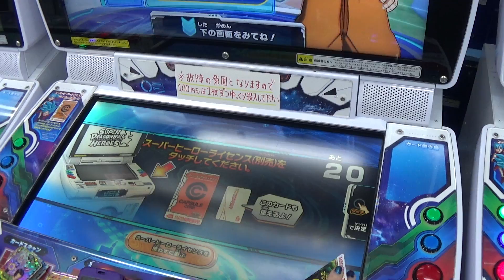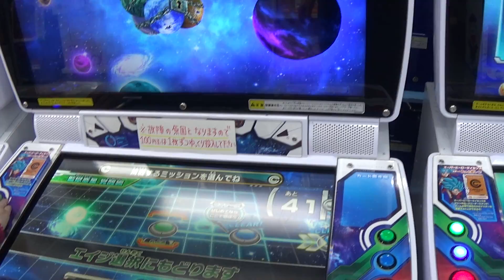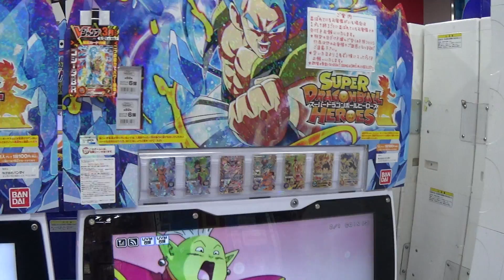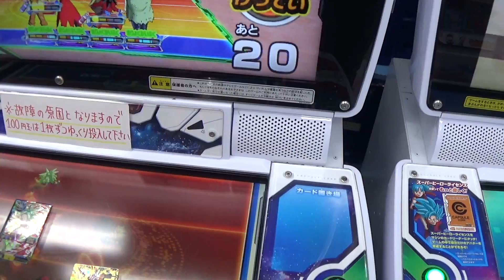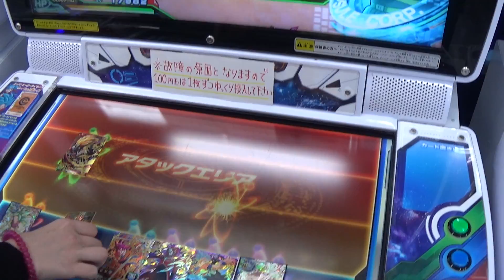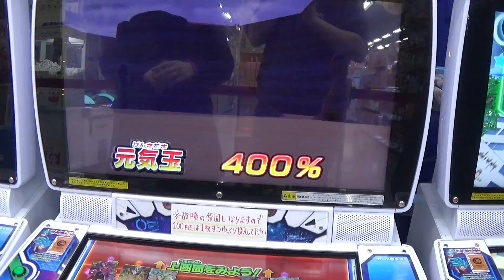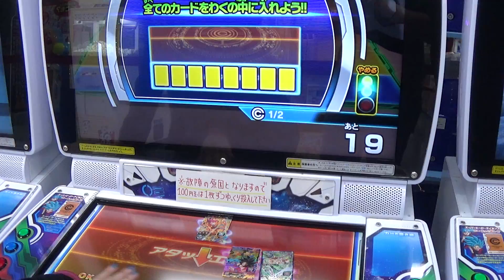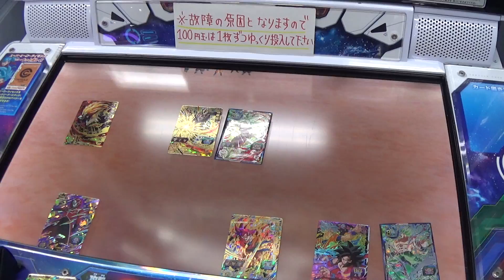Super Dragon Ball Heroes Universe Mission 6 | GOGETA BLUE Y CUMBER MONO GIGANTE SUPER SAIYAN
Muchos canales subiendo vídeos de Heroes aprovechando el tirón, pero nosotros seguimos subiendo vídeos de la recreativa japonesa casi en exclusiva como venimos haciendo desde 2014.
Batalla jugando a la recreativa Japonesa SÓLO disponible en Japón, jugando a Universe Mission 6, con personajes como Rober, Cumber Mono Super Saiyan, o invocando a Gogeta Blue.